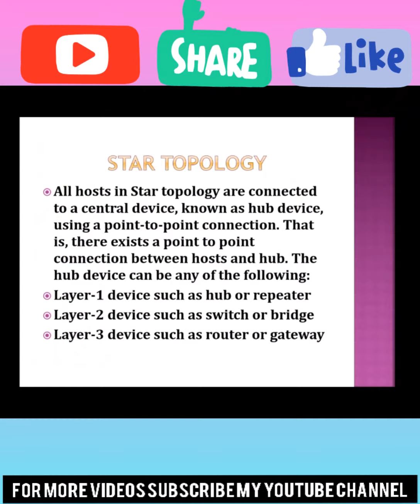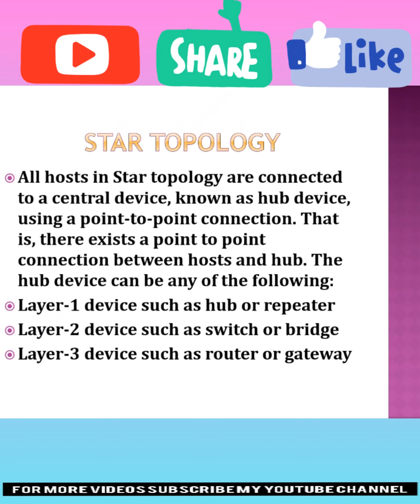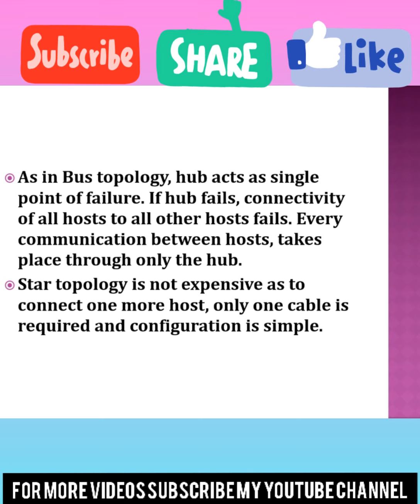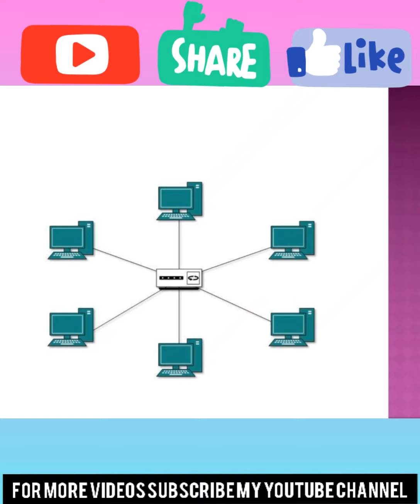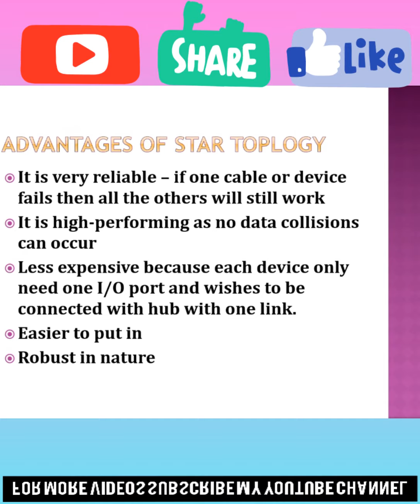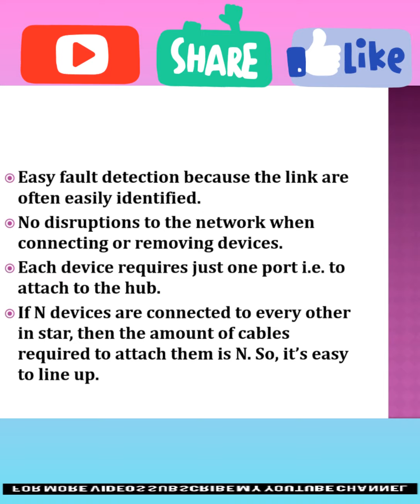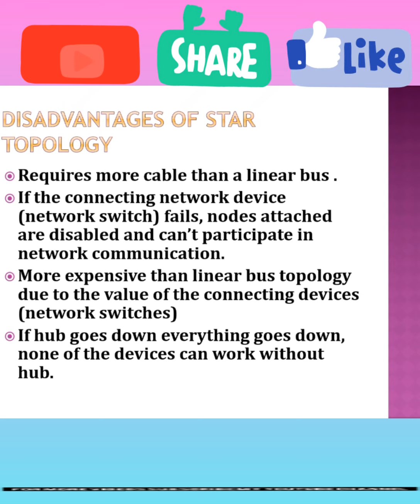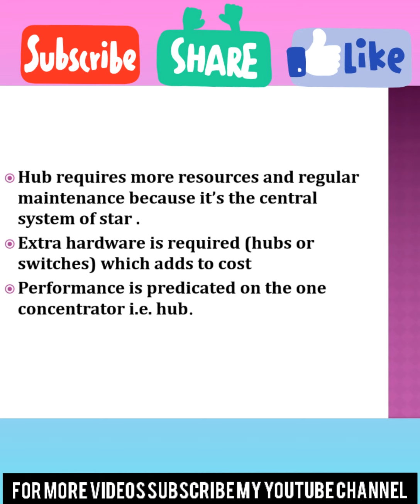startopology What is Star Topology?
"BRIGHT WAY ONLINE EDUCATION"

Today our topic is about " Star Topology"

Support me